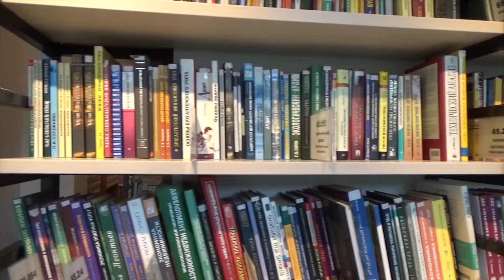Why Do We Do It